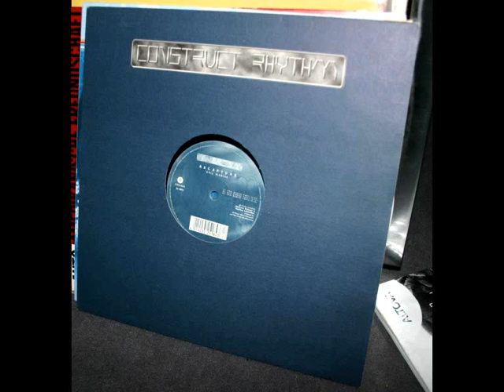Recapture - Evil Maniac Part 2